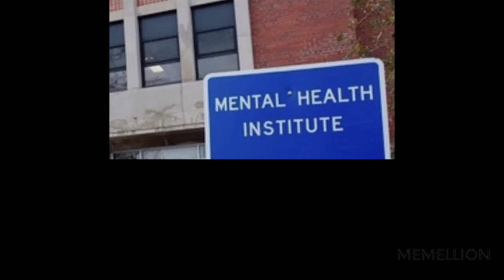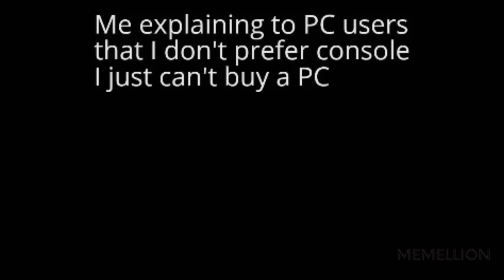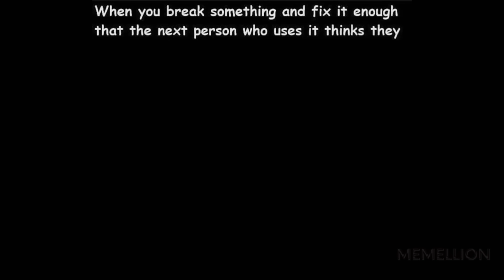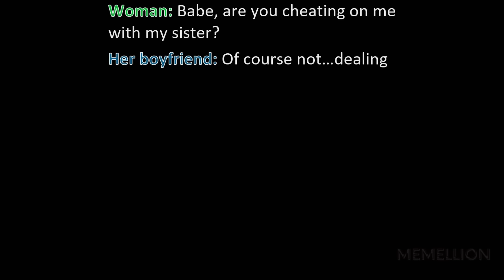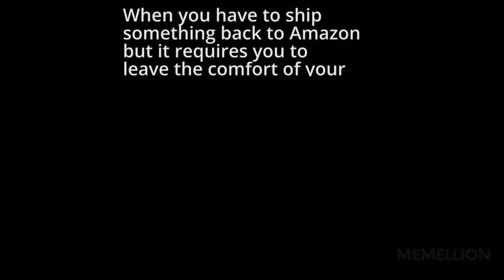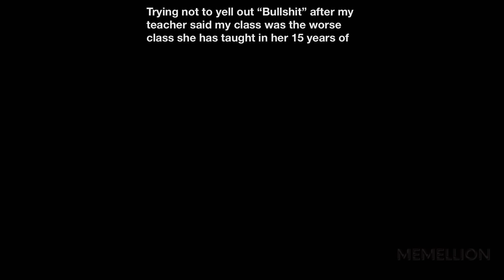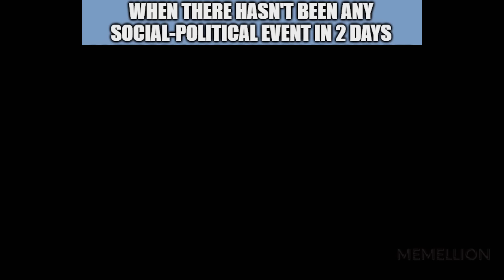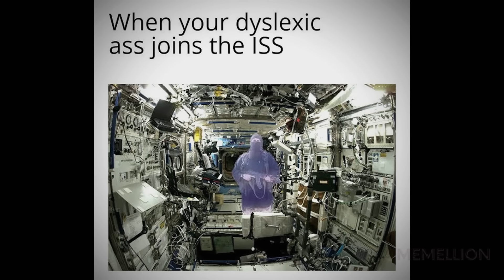MEMES OF DANKNESS V1232